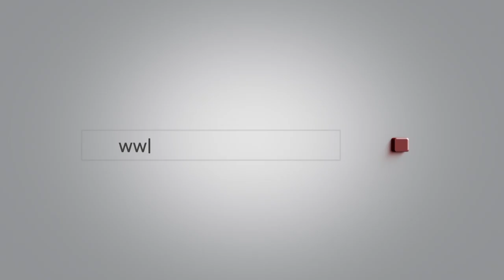Voto en el Extranjero - Mercado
El próximo 5 de junio, las y los oaxaqueñ@s que vivan fuera del país podrán votar para elegir al Gobernador o Gobernadora del Estado.